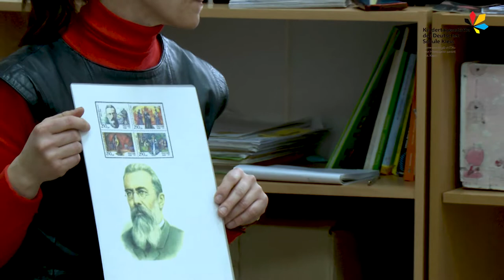Урок музики у садочку KiTa, повний запис | Das Angebot „Musik“ in der Deutschen Kindertagesstätte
Урок музики у садочку KiTa | Das Angebot „Musik“ in der Deutschen Kindertagesstätte
Запис повного  уроку